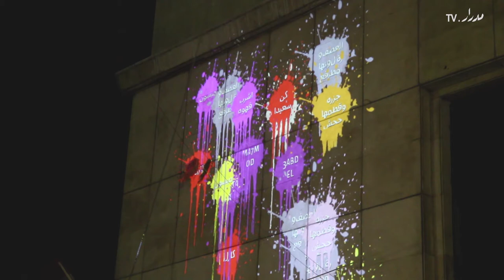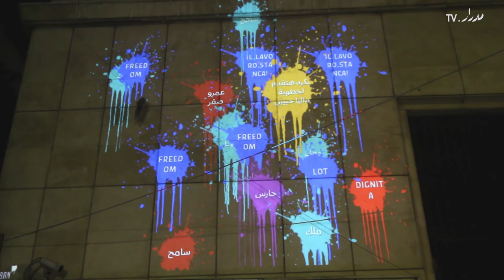SMSlingshot - نبلة الرسائل القصيرة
نبلة الرسائل القصيرة
عرض تفاعلي لفي أر/اربان - ألمانيا
مهرجان دي-كاف الثاني، وسط القاهرة، مصر
أبريل ٢٠١٣

في أر/اربان هي جماعة من الفنانين والمصممين والباحثين في مجالات التكنولوجيا الإعلام والعمارة، وتعمل المجموعة على تصميم أدوات تمكن العامة من التفاعل مع بيئتهم المحيطة وخاصة اللوحات الإعلانية بالمدن الكبرى، وقد وجدت الجماعة أن مع تغيير التكنولوجيا التي تستخدمها الحكومات والشركات الخاصة لنشر رسائلهم وإعلاناتهم صار من الصعب على العامة إبداء أرائهم من خلال فنون مثل الجرافيتي، فقامت الجماعة بتصميم أداة على شكل نبلة يستطيع أي شخص من خلالها كتابة رسالة قصيرة وتصويبها على شاشات الإعلانات، وحينما تمت دعوة في أر/اربان من قبل مهرجان وسط البلد الثاني للفنون المعاصرة لعرض عملهم بالقاهرة، قامت الجماعة بتعريب الأداة ليتمكن المارة في منطقة البورصة بوسط البلد من كتابة رسائلهم، وقد اجتذب العرض مجموعات متنوعة من كبار السن والشباب وحتى الأطفال، منهم من بعث برسالة سياسية ومنهم من تقدم لخطبة حبيبته من خلال رسالة تسقط على الحائط

في هذا الفييديو يتحدث كل من الخبير الإعلامي والمبرمج باتريك توبياس فيشر والمصمم والباحث سباستيان بياتزا عن تصميم نبلة الرسائل القصيرة، وعن تشجيعهم للناس من البلدان المختلفة على تصميم أدوات فنية مماثلة تفتح المجال لحرية الرأي والتعبير

لمزيد من المعلومات عن مهرجان دي-كاف

SMSlingshot
An interactive show by VR/Urban - Germany
2nd D-CAF Festival, Downtown Cairo, Egypt
April 2013

VR/Urban is a German collective of artists, designers and researchers focusing on technology, media sciences and architecture. Since 2008, the collective has been working on empowering the public by designing creative tools that encourage interaction with their environment and particularly advertising screens and billboards in major cities. Unlike print ads on billboards, recent changes in the technology used by governments and private corporations in their campaigns has made it difficult for the public to respond and express themselves with simple tools like graffiti. So VR/Urban wanted to level the field and hence designed a tool in the shape of a slingshot for people to type their messages and project it on advertising screens

When they were invited to show their work in the 2nd Downtown Contemporary Arts Festival, VR/Urban arabized the SMSlingshot to enable passers by in Downtown Cairo's al-Boursa Street to write their own messages. The live show attracted various groups from the elderly to young people and even children. Many of the messages commented on the developing political situation in Egypt. But one man even decided to propose to his loved one through a message projected on the wall. In this video, urban media researcher and programer Patrick Tobias Fischer and Sebastian Piatza, a designer and researcher, discuss the design of the SMSlingshot and how they encourage people from different countries to design similar artistic tools that promote freedom of speech and expression

For more info on D-CAF: d-caf.org